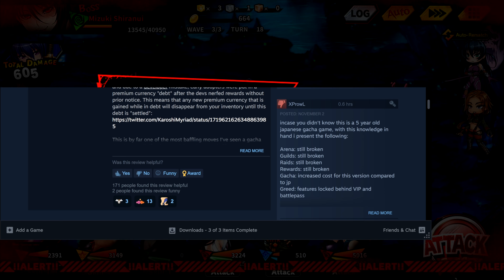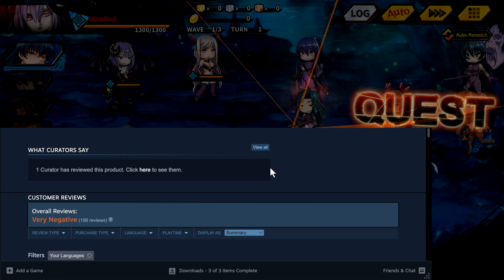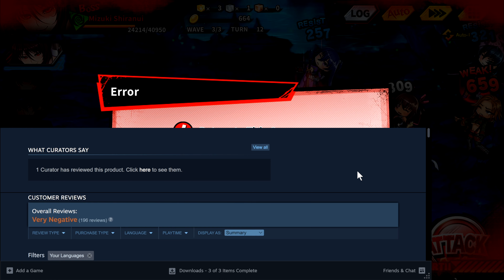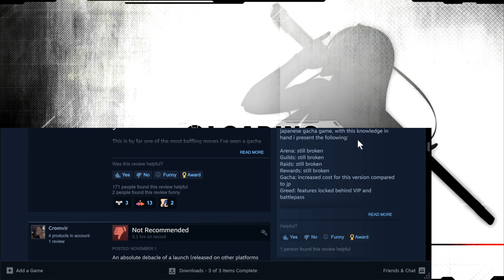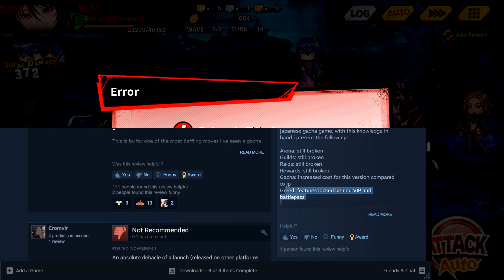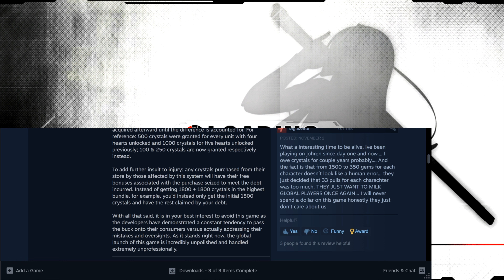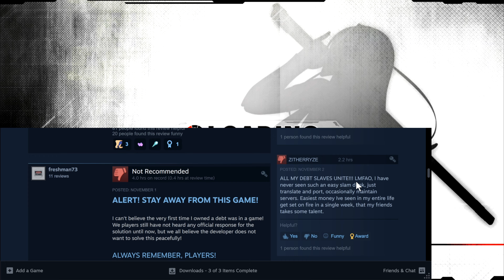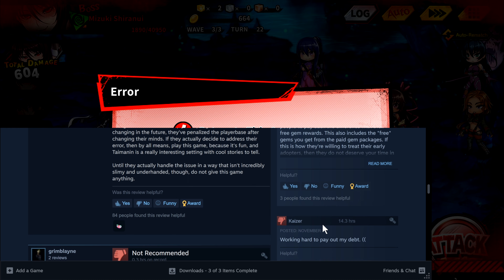Experience Taimanin Extasy CONTROVERSY. Infini-Brain demands debt and Take off for the Weekend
It really isn't a Taimanin game without some sort of controversy rearing its ugly head isn't it? That's right, I speak on the latest and very disturbing controversy surrounding this game and believe it or not it doesn't have anything to do with the thing you would think would be controversial coming from a cultural game of this sort. No these are major issues to minor inconveniences put on YOU the consumer because the developer thought they might be too generous.

Didn't see my second video on this game being THIS but here is some story retelling for the official first video if you missed it.

Once, Twice, Three Times a Mobile Game : The Video That almost Wasn't. Fall into Taimanin RPG EXTASY